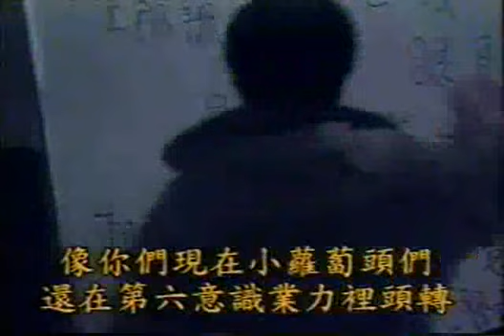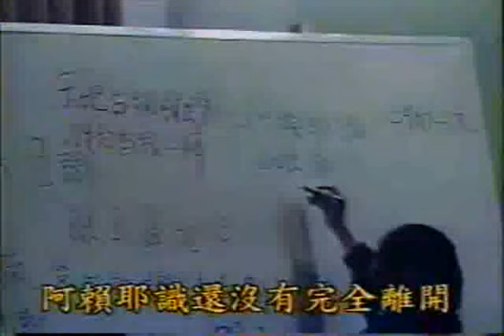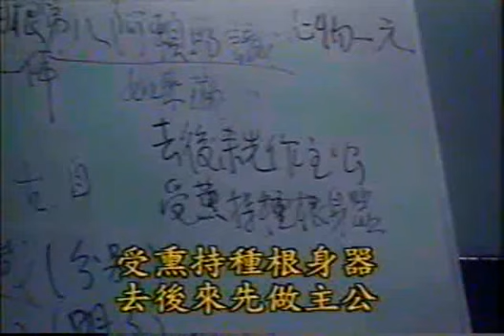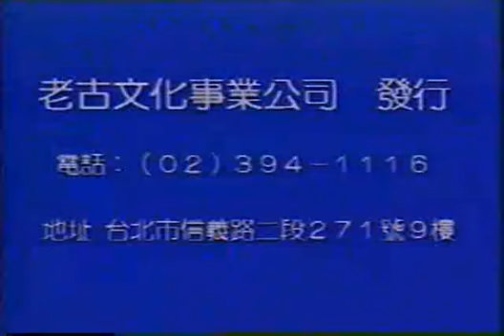南禅七日[中观与八识] -- 第32集 6/6